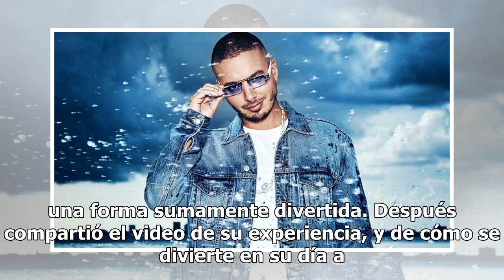¡J Balvin 'trollea' a una taxista y el video causa sensación en redes!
Si alguien podría ser sinónimo de fiesta es J Balvin, quien no sólo contagia su buena vibra con la música, sino ahora también al compartir sus momentos en su tiempo libre. Para muestra basta decir que cuando el reguetonero colombiano tomó un Uber en Estados Unidos, decidió poner a prueba a la conduc...